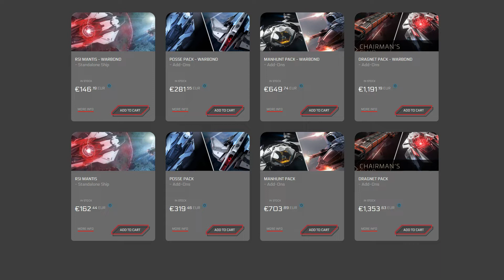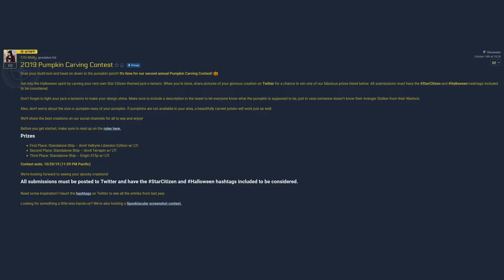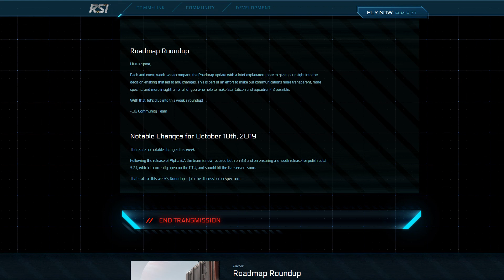📰 Star Citizen News - KW42 2019 (deutsch / german)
In dieser Woche: Halloween Wettbewerbe + Viele Infos zu Feature Erweiterungen

Erhaltet 5000 UEC Ingamewährung geschenkt!
Wenn ihr noch keinen Star Citizen Account habt, einfach im Feld Referal bei eurer Registrierung meinen Code eingeben: STAR-R79P-MC45